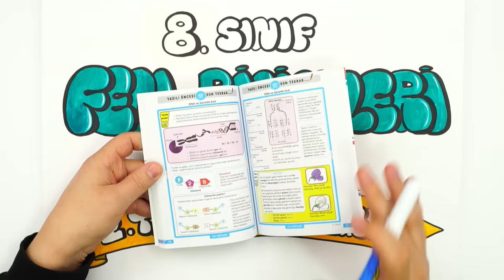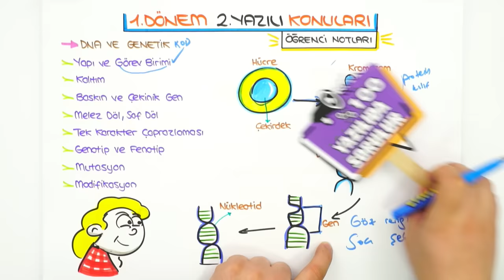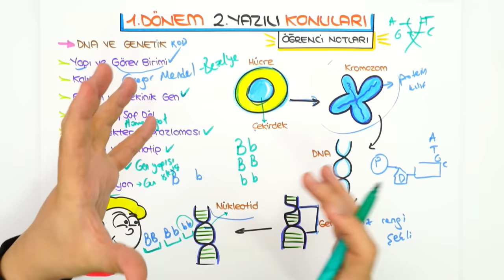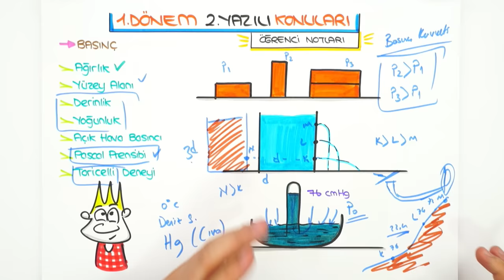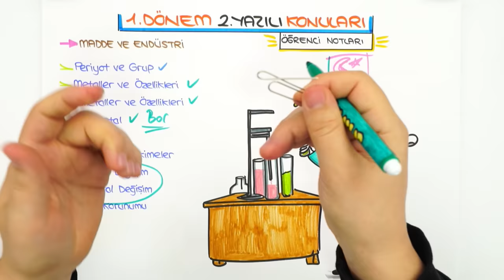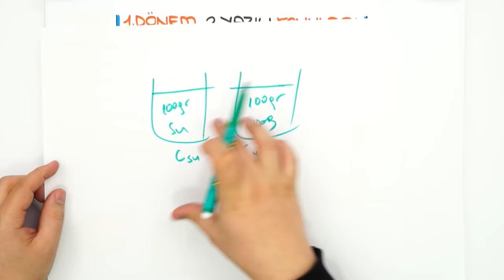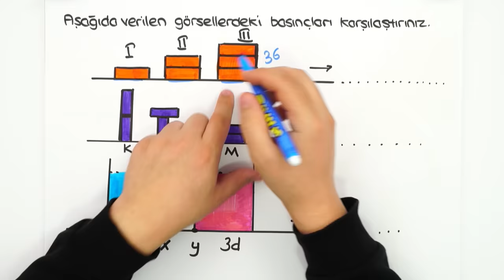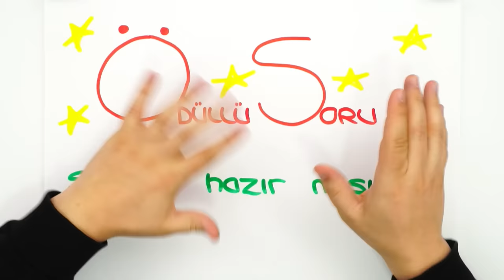8.Sınıf Fen 1.Dönem 2.Yazılıya Hazırlık 📝 #2023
Yazılılara bol soru çözerek konuları pekiştirmen için sana uygun kaynaklar 👇
📌 Yazılı Notları İle 100 Notu Garantile!
Yazılıkampı boyunca 8.Sınıf yazılılarında bilmen gereken mükemmel yazılı provası ile karşınızdayız! 🤗 Fen sınavına girmeden önce mutlaka yazılı hazırlık videosunu izlemelisin. 😍⭐

Dersimiz Başlıyor: 00:00
Yazılıda Bunlar Kesin Çıkar: 02:14
Buraya Dikkat: 20:22
Yazılı Provası: 48:57